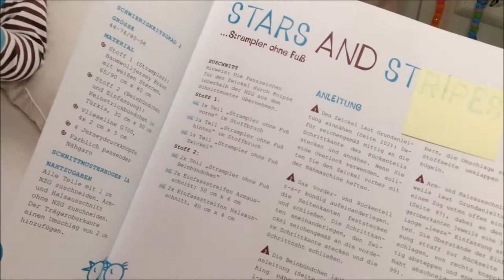Elias umziehen | neuer Strampler | Reborn Baby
Heute ziehe ich mal wieder den Elias um. Viel Spaß beim Video.

Meine Kamera:
I-Phone SE
Movie Maker